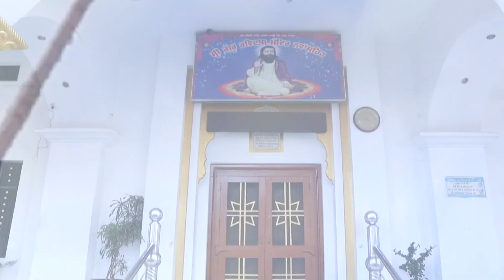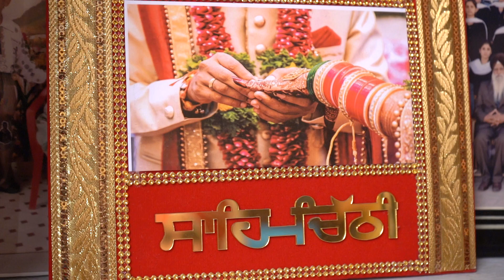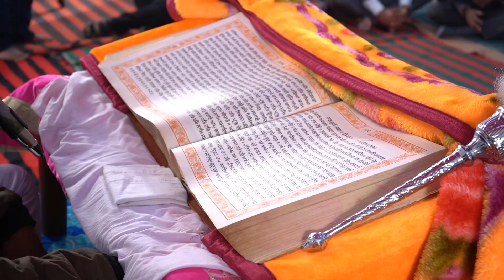Lovely klair weds Anju wedding Highlights Komal Studio photography Aur 9356267020